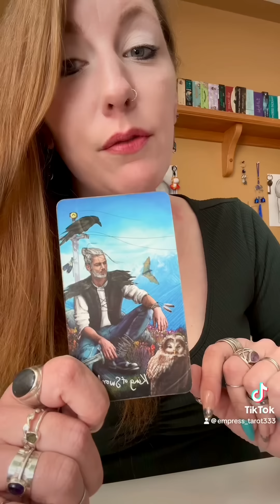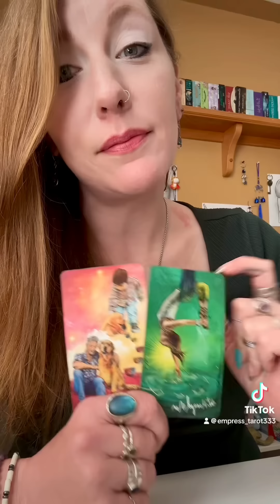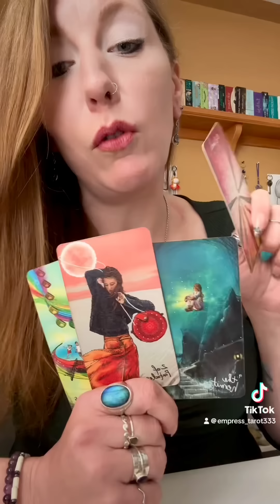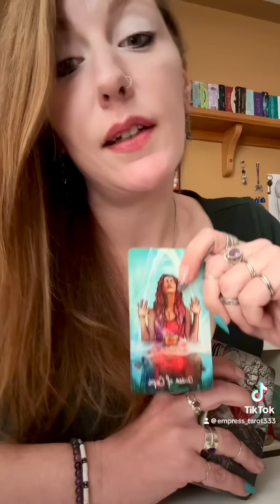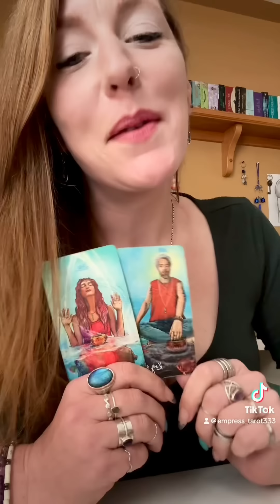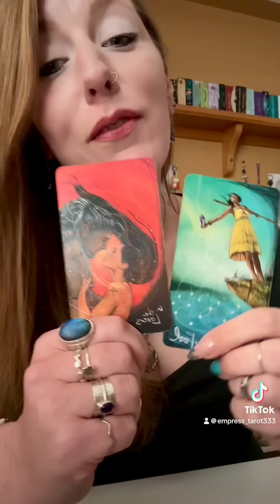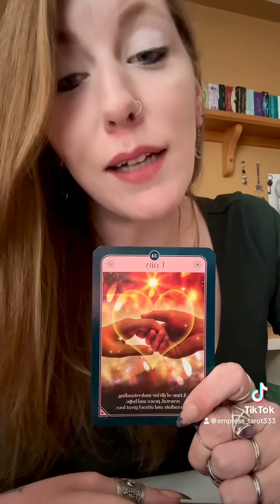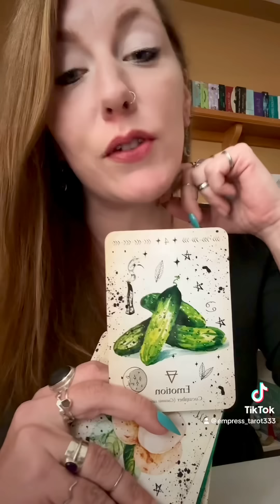TRUE LOVE! 💕🕊️🔮🦋💌🌎General LOVE Reading🌎💌🦋🔮🕊️💕